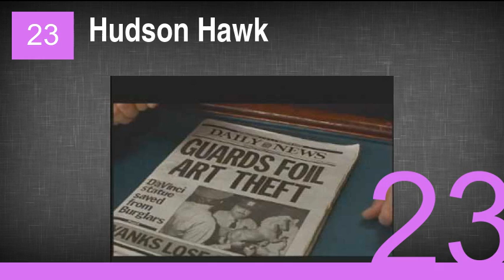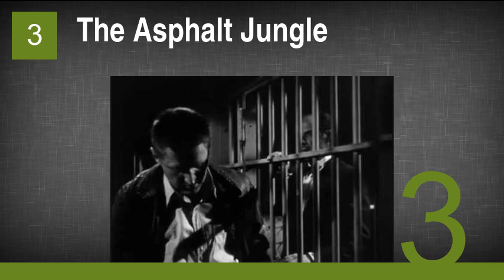The Best Caper Story Movies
1. A Fish Called Wanda
2. Lock, Stock and Two Smoking Barrels
3. The Asphalt Jungle
4. Snatch
5. National Treasure
6. Gone in 60 Seconds
7. High Sierra
8. Rififi
9. Matchstick Men
10. The Taking of Pelham 123
11. The Hot Rock
12. The Lavender Hill Mob
13. Money Train
14. The Italian Job
15. Ocean's Twelve
16. RocknRolla
17. The Anderson Tapes
18. How to Steal a Million
19. Swordfish
20. Topkapi
21. The War Wagon
22. Herbie Rides Again
23. Hudson Hawk
24. National Treasure: Book of Secrets
25. Catch That Kid
26. Odds Against Tomorrow
27. The Great Bank Robbery
28. The Thomas Crown Affair
29. The Red Circle
30. Kansas City Confidential
31. Welcome to Collinwood
32. After the Sunset
33. Bob le flambeur
34. Three Kings
35. The Good Thief
36. I Love New Year
37. The Big Hit
38. Mad Dog Time
39. Takers
40. Killing Zoe
41. The League of Gentlemen
42. Seven Thieves
43. Armored Car Robbery
44. How to Beat the High Cost of Living
45. The Town
46. 3000 Miles to Graceland
47. Where the Money Is
48. Thursday
49. Foolproof
50. A Man, a Woman, and a Bank